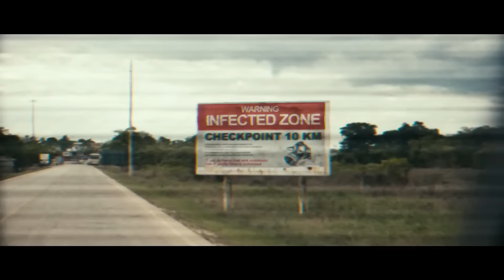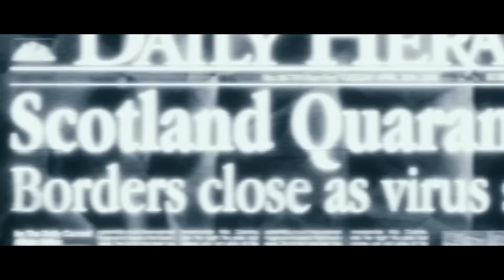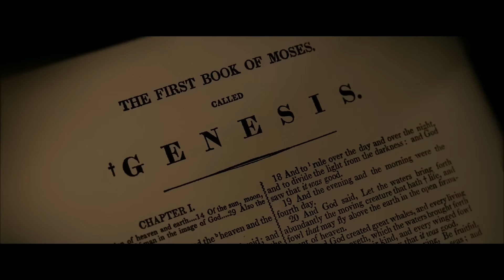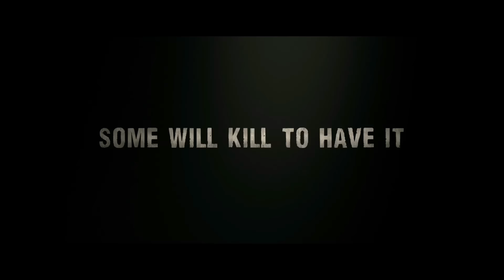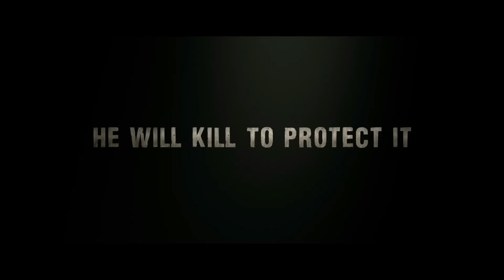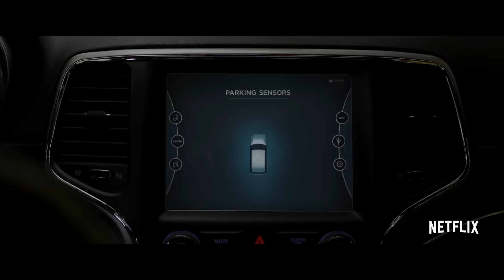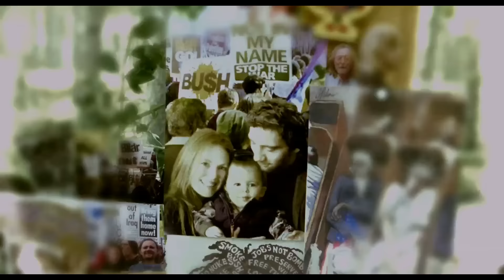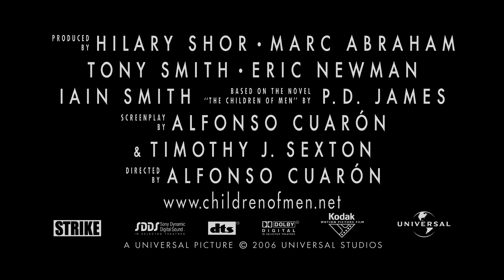10 ПОСТАПОКАЛИПТИЧЕСКИХ ФИЛЬМОВ, ОТ КОТОРЫХ ЗАХВАТЫВАЕТ ДУХ!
Кино, которое вы уже ждете и о котором еще не знаете — мы собрали 10 постапокалиптических фильмов, от которых захватывает дух!
Топ Лист:
► Хроники хищных городов (2018)
► Бегущий в лабиринте: Лекарство от смерти (2018)
► Слепота (2008)
► Колония (2013)
► Монстры (2010)
► Судный день (2008)
► После нашей эры (2013)
► Книга Илая (2010)
► Птичий короб (2018)
► Дитя человеческое (2006)